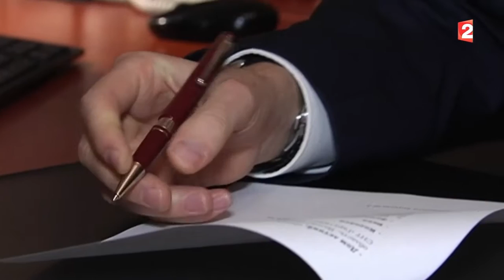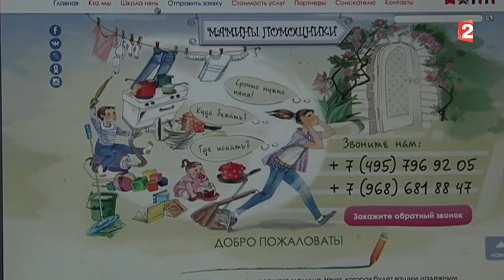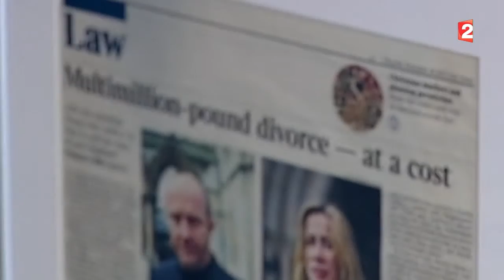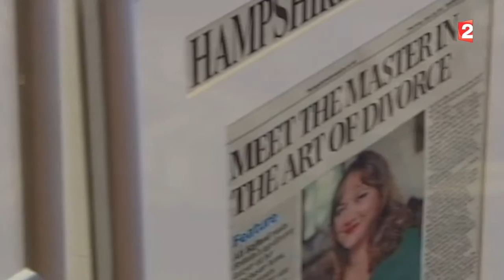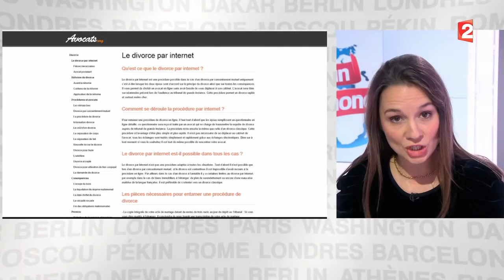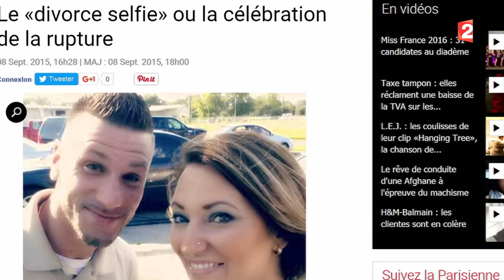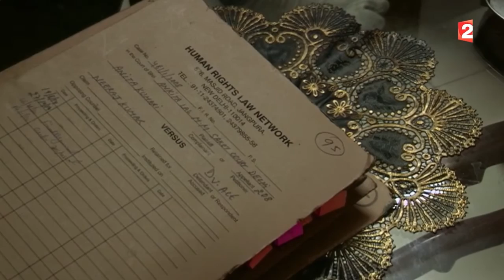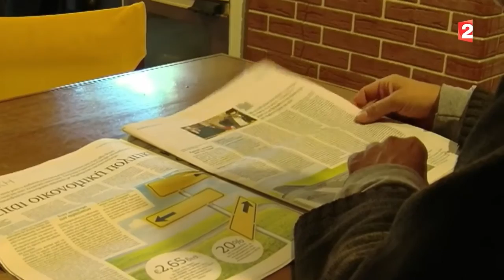C'est un monde-Le divorce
Aujourd'hui on s'intéresse au divorce aux 4 coins de la planète